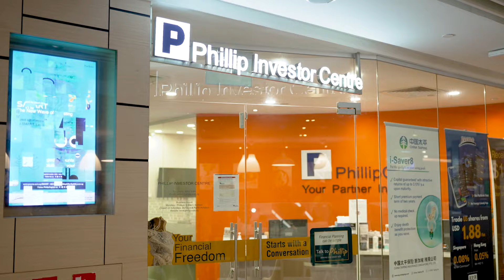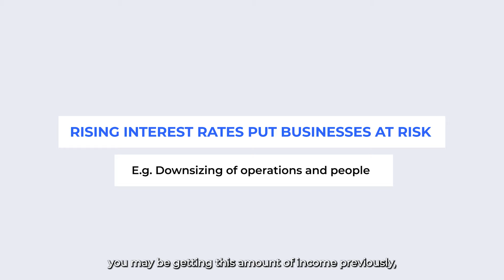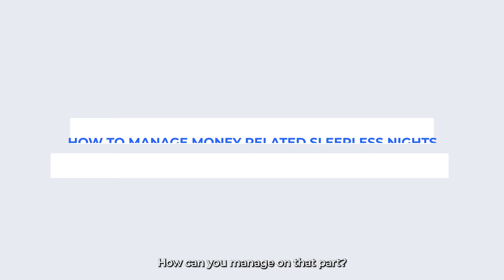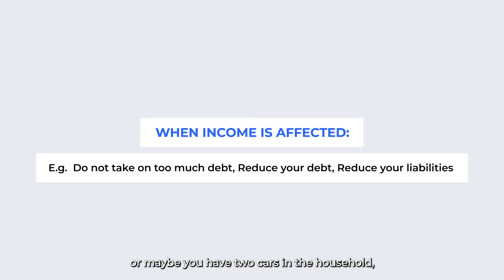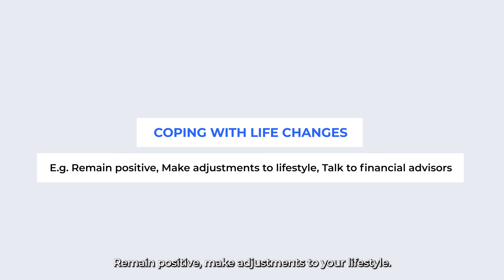Keep Calm and Carry On During Market Downturns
From the financial crisis of the late 90s to the troubling economic uncertainty of today, Senior Relationship Manager at PhillipCapital Susan Lim has seen it all. As the world experiences sleepless nights over the looming recession, Susan offers a glimmer of hope to better understand the relationship between money and your mental wellbeing.

On Teatime Tuesday, we bring you insights and conversations with experts on some of the most pertinent issues in finance — over a casual cup of tea.